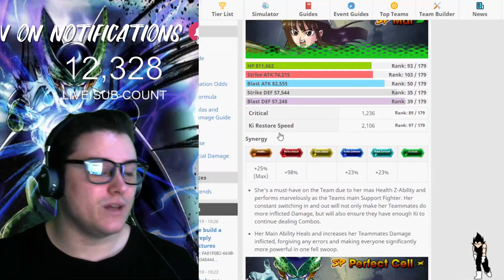Top Future Team! - Dragon Ball Legends DB DBL DBZ